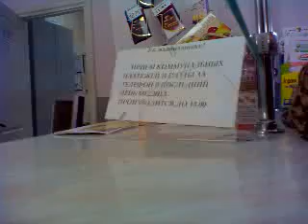Перевод денег. Почта Украины.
Почта не обязана высылать извещение и звонить по телефону. Закон был, но его кто-то когда-то отменил.